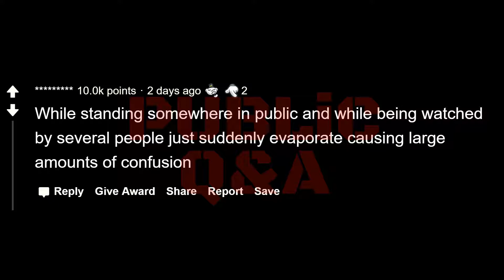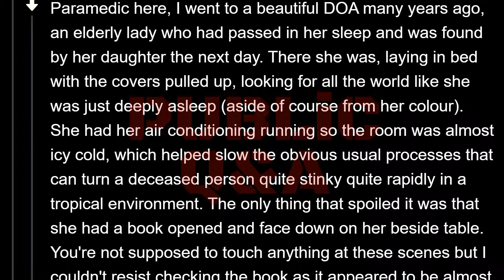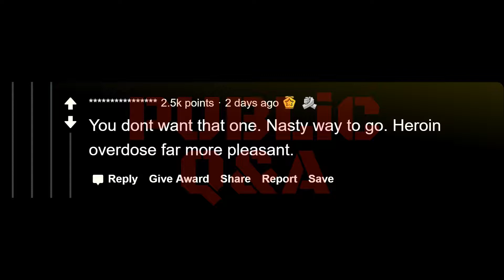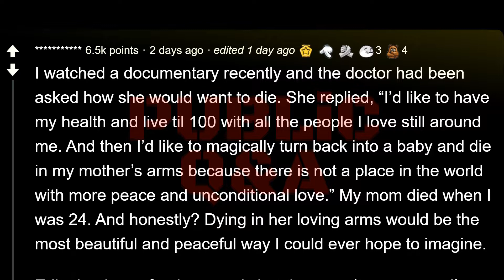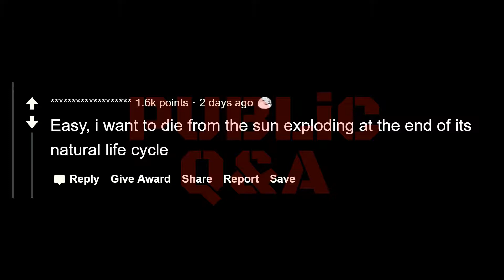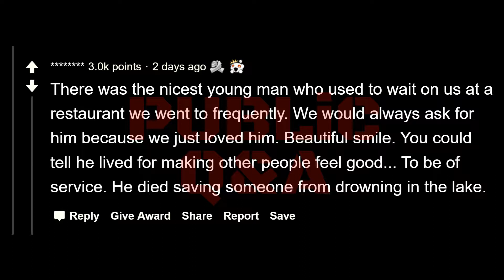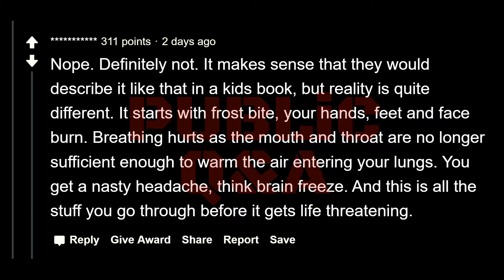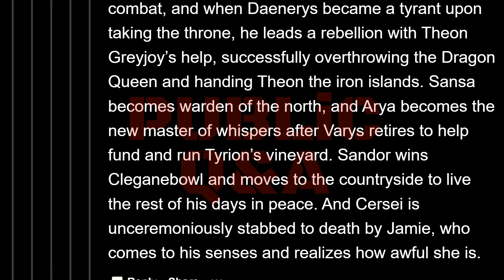People shared their opinion on how they wants to die (r/AskReddit)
Original title: How do you want to die?

📢 We post fresh items from various subreddits with a beautiful voice. Before posting we try to fix their grammar & spelling mistakes. Did we mentioned, we are using a more advanced, more pleasant voice so it won't sound monotonous? Eye problems are the worst. So, close your eyes & give your eyes some rest, and relax.

📜 Join us if you like listening more than reading. Or you are in a place where looking at a screen is frowned upon. Or maybe you like to get informed about people's experience when doing other things.